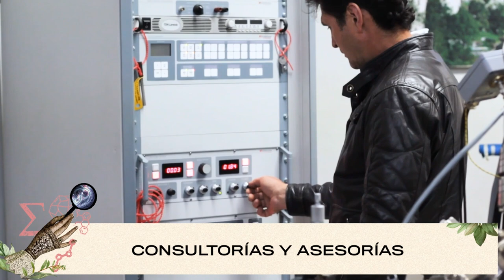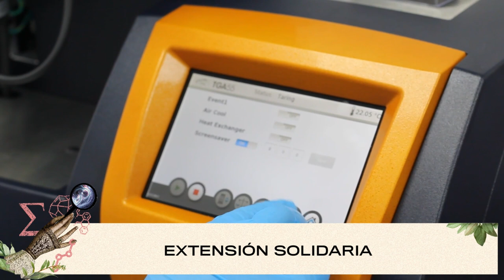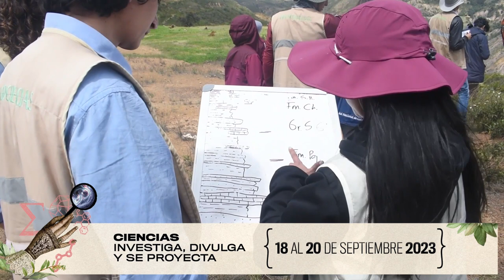CIENCIAS INVESTIGA, DIVULGA Y SE PROYECTA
La Universidad Nacional de Colombia, reconocida por su contribución a la Nación, y por su excelencia en los procesos de formación, investigación, e innovación social y tecnológica. Participa de nuestro evento CIENCIAS INVESTIGA, DIVULGA Y SE PROYECTA 2023, conoce más detalles de todo lo que viene. has click y registrate